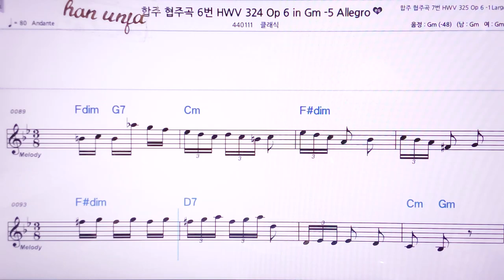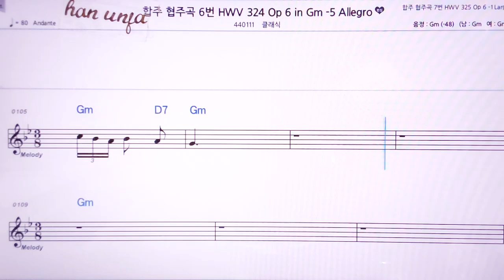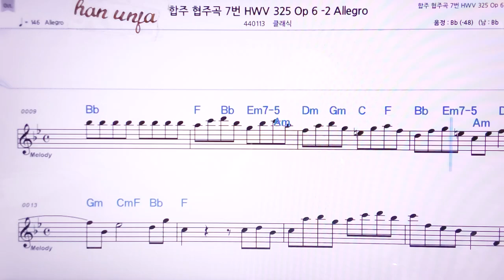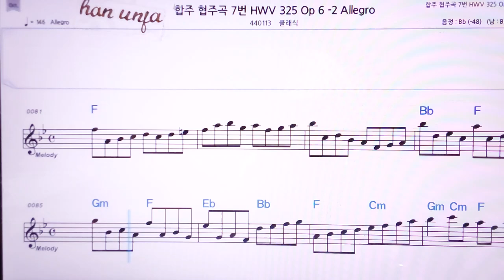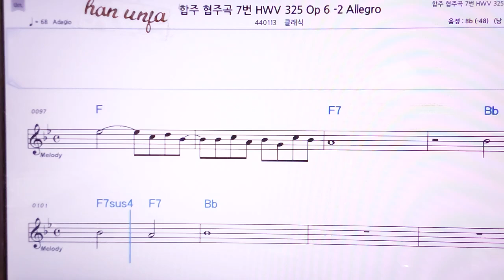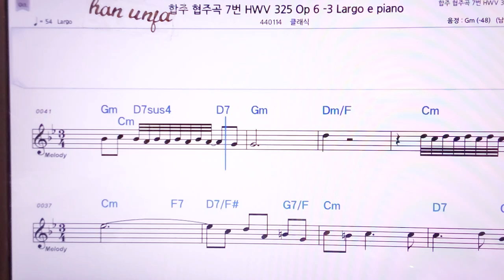💖합주협주곡 7번 -324/클래식 👍MR,노래방, 악보, 코드,Karaoke With Sheet Music